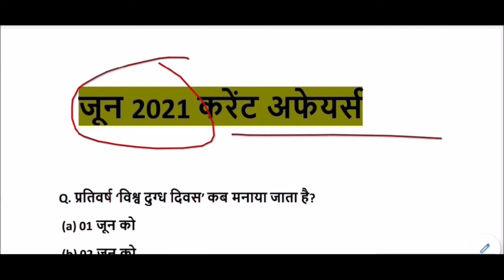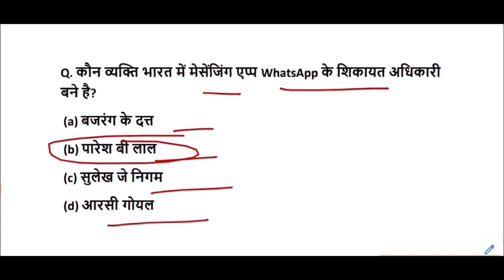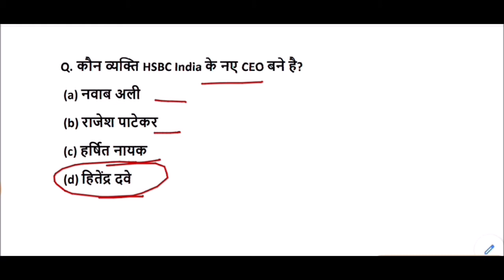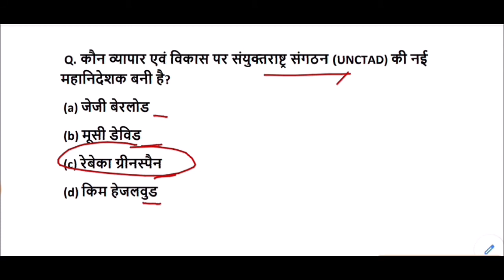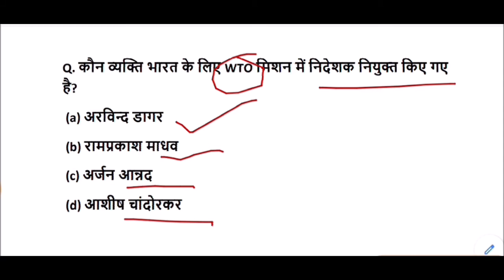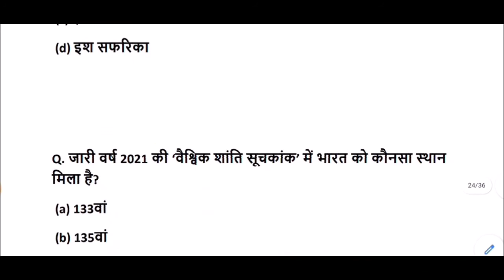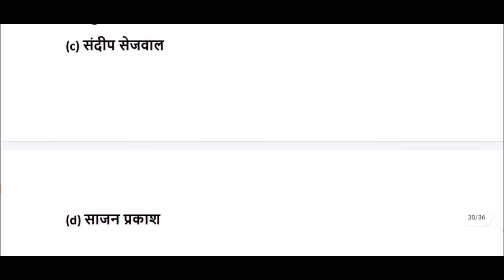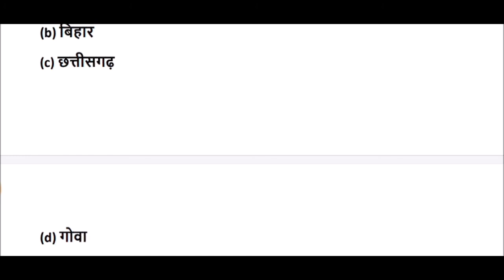जून 2021 करेंट अफेयर्स || Current Affairs June 2021 in Hindi || monthly current affairs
Current Affairs June 2021 for All Competitive Exams like SSC, Railway, IB, Bank, UPSC, BPSC, MPSC, PCS, etc.